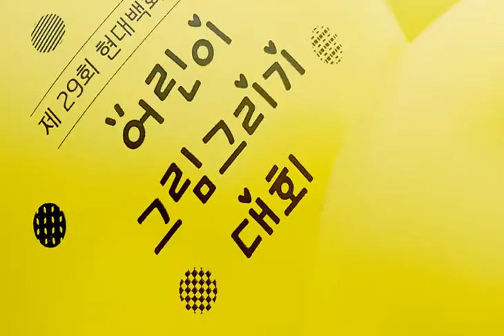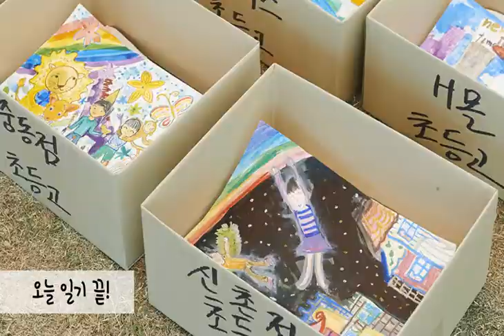은빈이의 어느 주말 이야기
4월 26일 토요일 날씨 맑음.

오늘은 '현대백화점 그림 그리기 대회'에 참가하는 날!
귀여운 인형 친구들과 함께 사진도 찍고,
키크는 체조에 재미있는 뮤지컬까지~ (・´з`・)♥♥

준비해온 크레파스, 색연필, 물감으로 그림도 그렸어요.
짜잔~~!! 제가 꿈꾸는 세상, 진짜 멋지죠? ↖^o^↗

대회 참가비로 어려운 친구들에게 도움을 줄 수 있다니
더 의미가 있었던 현대백화점 그림 그리기 대회!!

은빈이의 하루를 영상으로 감상해보세요~

[제 29회 현대박화점 어린이 그림그리기 대회]